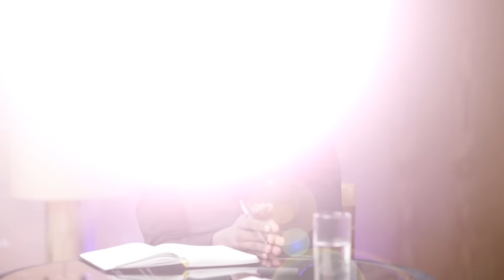Handling redukyulass money & rules of getting paid || Walter Mongare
Legendary comedian Walter Mongare aka Nyambane takes us through his business side, and money lessons picked over the years that will ensure you never sell yourself short plus guaranteed formulas to keep you afloat in any sector and more...